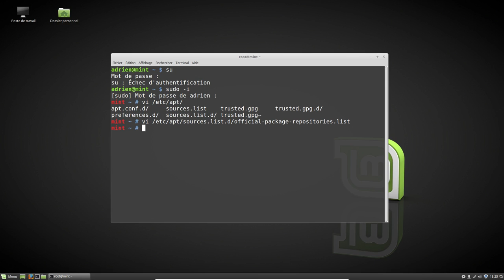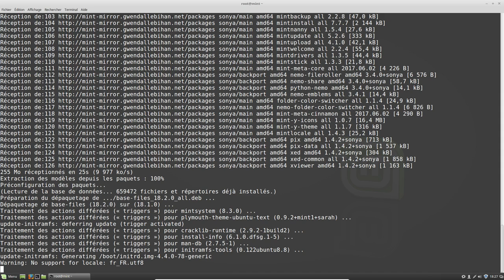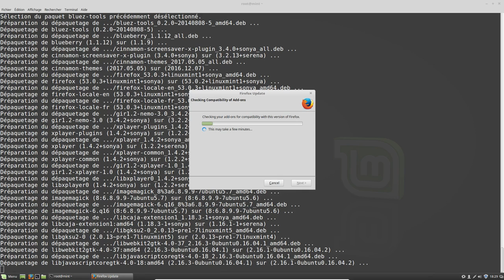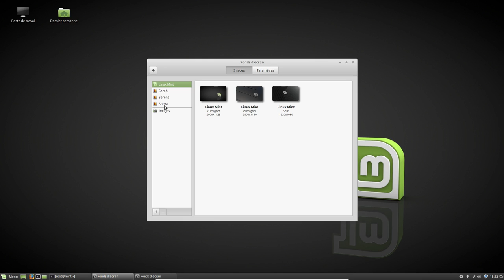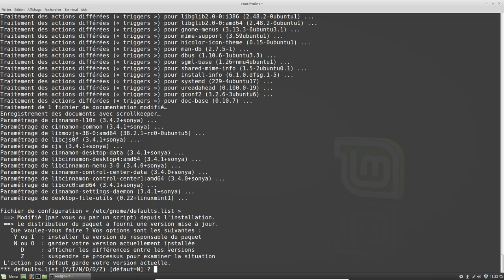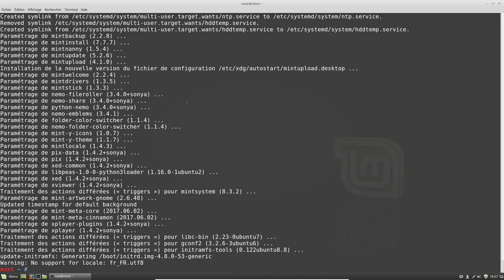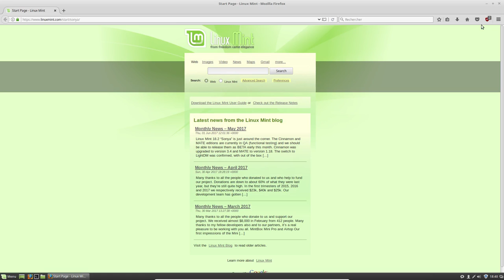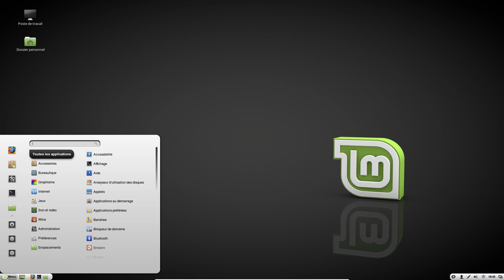Linux Mint 18.2 Beta dispo : Test de mise à niveau